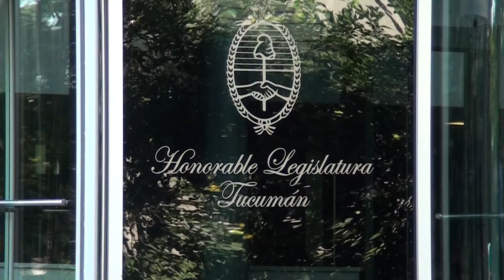CONSECUENCIAS DE LA INTERNA PERONISTA EN LA LEGISLATURA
Nota con Ricardo Bussi